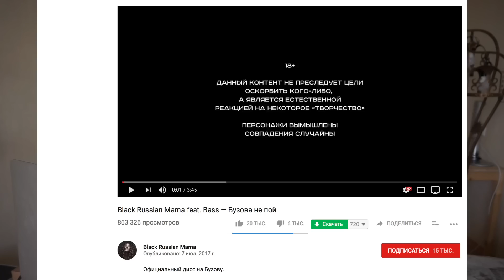Black Russian Mama — Бузова не пой (РЕАКЦИЯ) КАК ОНА ПОСМЕЛА?!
Поддержите проект, будем совершенствоваться:
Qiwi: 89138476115